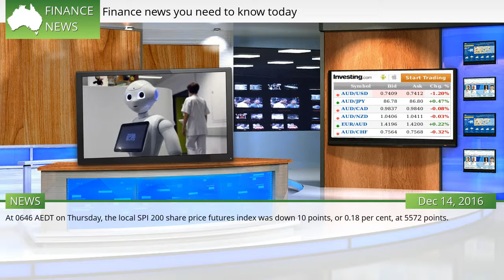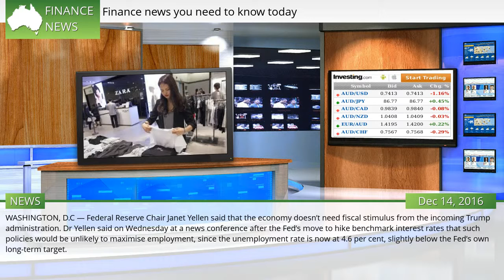Finance news you need to know today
THE Federal Reserve is raising a key interest rate for the first time in a year, reflecting a resilient US economy and expectations of higher inflation. The Fed has increased its benchmark interest rate by a quarter of one per cent to a range of 0.5 to 0.75 per cent — its first move in a year. The Fed also signalled three likely hikes in 2017, up from two previously. In response the Australian dollar has dropped sharply against the US dollar. At 0630 AEDT on Thursday, the local unit was trading at 74.53 US cents, down from 74.89 cents on Wednesday.  #614